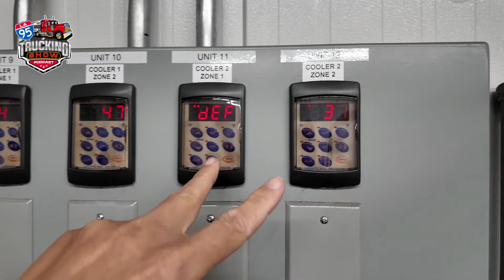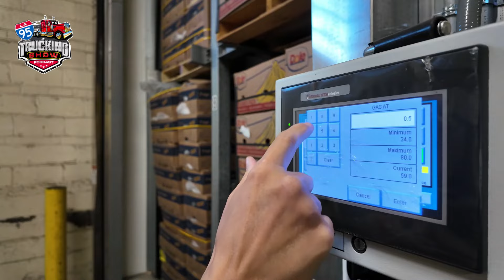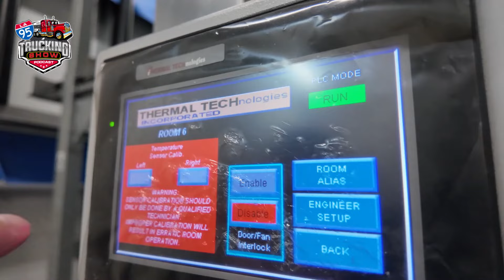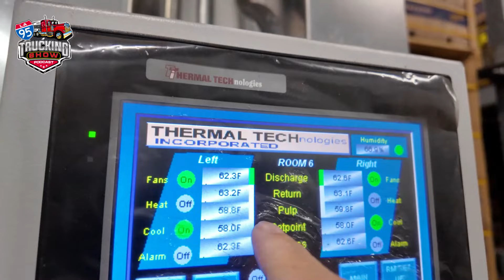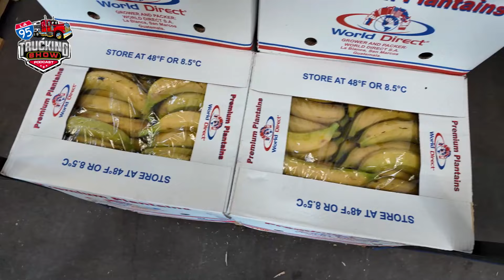How To Ripen Bananas Hunts Point Market NY.!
En esta oportunidad quisimos conocer una parte de la Logística, ventas y el proceso de maduración en la maqueta del Bronx New York. Esperamos que disfrutes el Contenido.

Gracias Juan Luciano
Ripener / Sales / Logistics